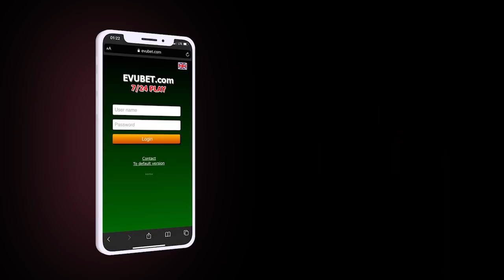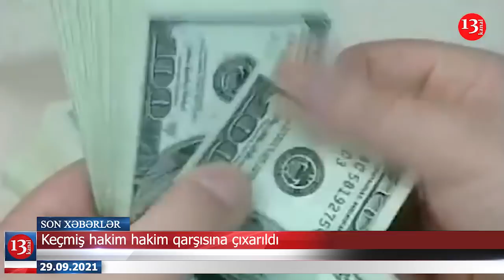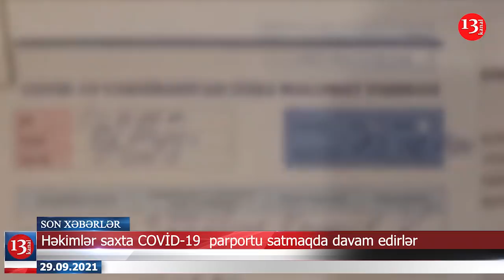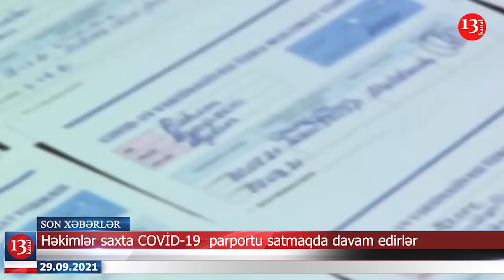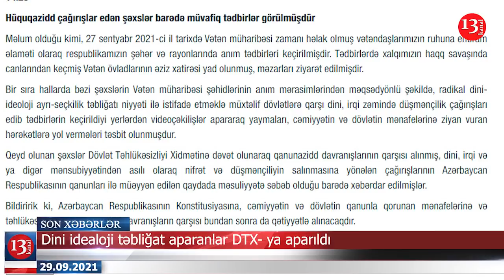DİNİ Təbliğat APARANLAR DTX-ya aparıldı;Keçmiş hakim HAKİM QARŞISINDA-ALDATMA,KORRUPSİYA İTTİHAMIYLA